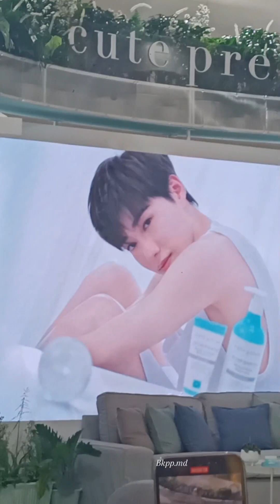เปิดตัวพีพีกฤษฏ์ พรีเซ็นเตอร์ cutepress สวยจึ้งมาก